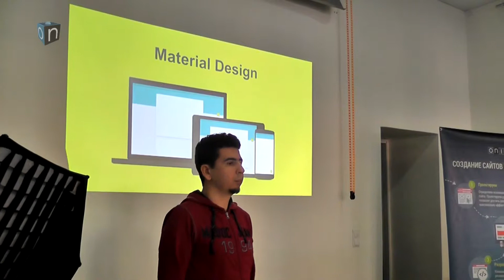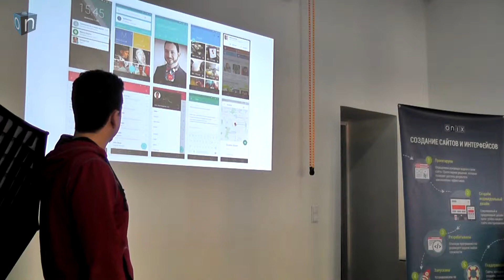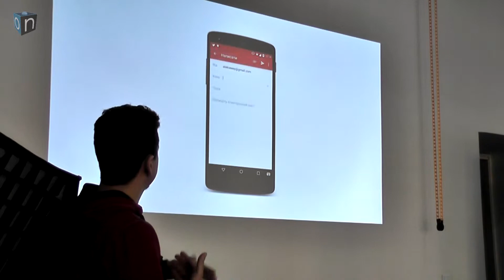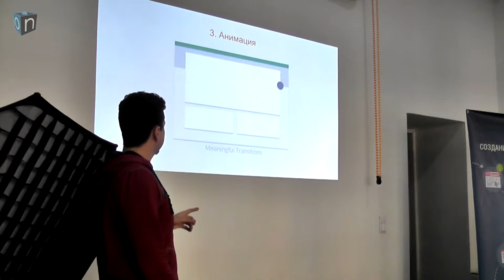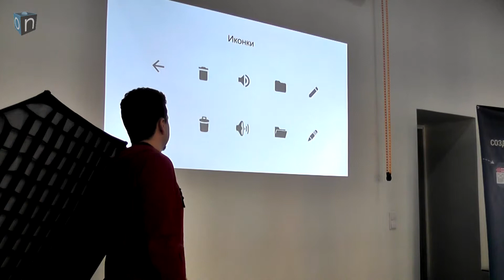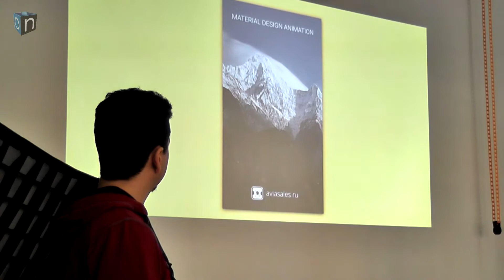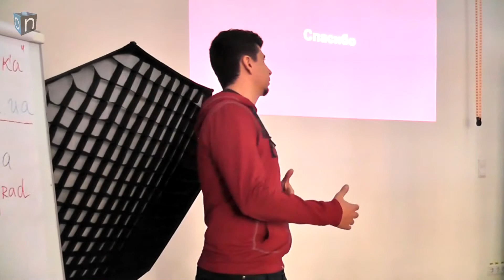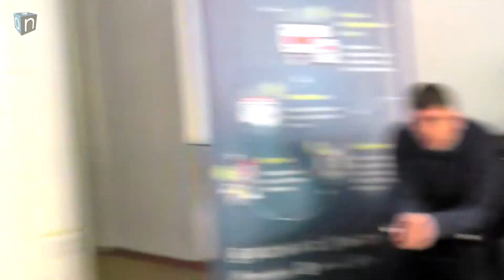Material Design by Максим Каменщиков